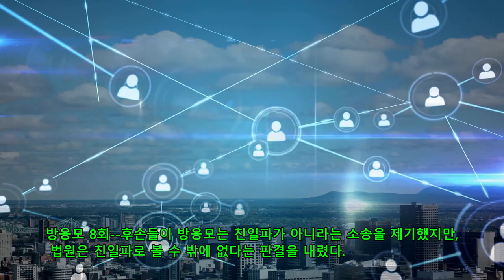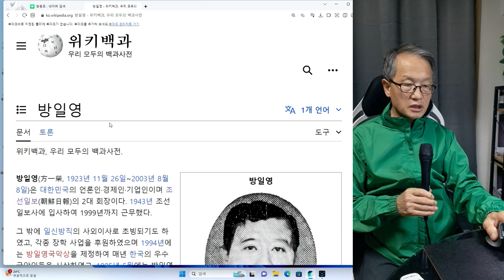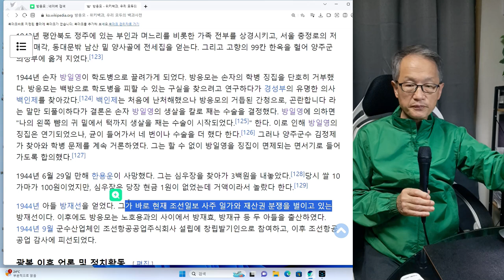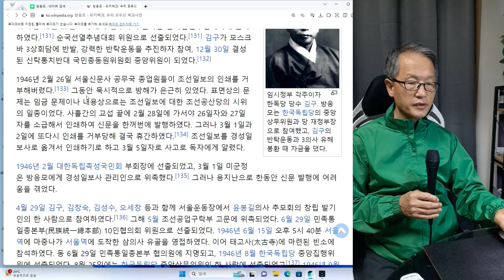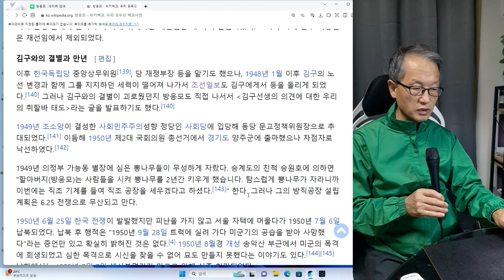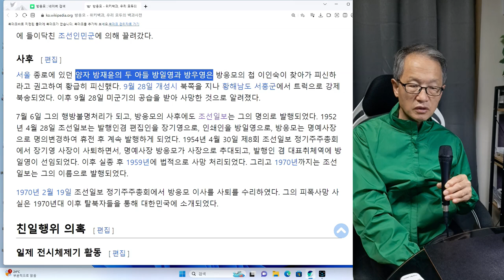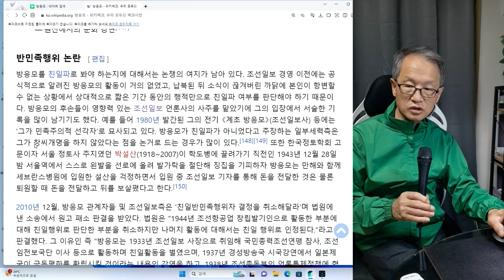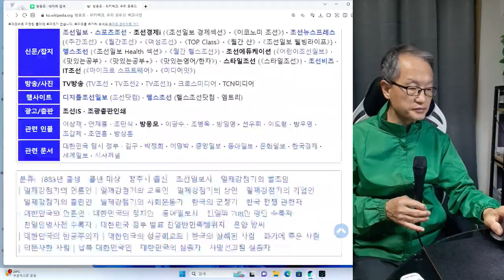방응모 8회--후손들이 친일파가 아니라는 주장으로 법원에 소송을 했지만 "방응모는 친일파라고 볼 수 밖에 없다." 라는 결론을 내렸다.